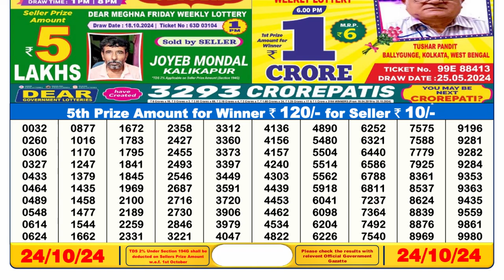🔴Dear Lottery Result Today 6PM 24.10.24 | Lottery Sambad Pdf Aaj Ka